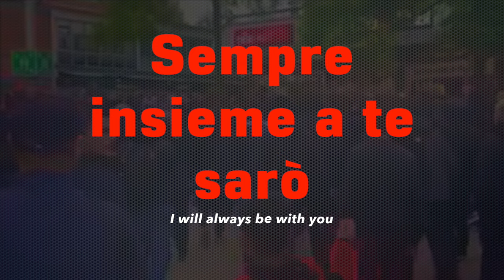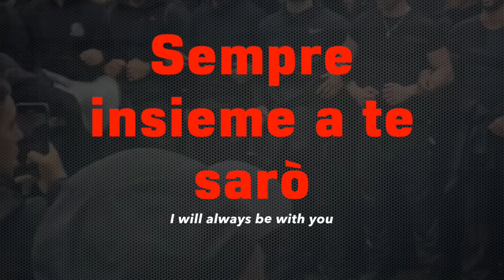Sempre insieme a te sarò | Coro AC Milan Curva Sud Milano Leverkusen 01.10.24 [ITA ENG lyrics]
Sono nato rossonero da bandito morirò! | Coro Curva Sud Milano away Bayer Leverkusen - AC Milan chant in the street corteo  [Testo e sottotitoli in inglese / Italian text and English lyrics subtitle]

Sempre insieme a te sarò
 Solo mai ti lascerò
Sono nato rossonero
da bandito morirò!